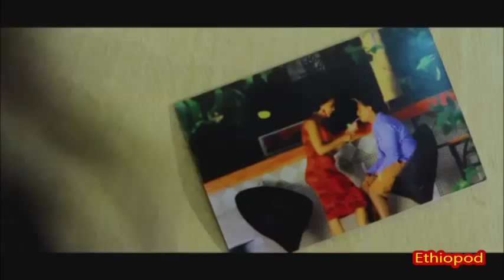New Ethiopian Music -2014- Mikiyas Negusie( ሚኪ ላላ ) - Kaf Aydelem (ከአፍ አይደለም)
Watch New and Old Musics and Dramas in Ethiopod Videos Channell